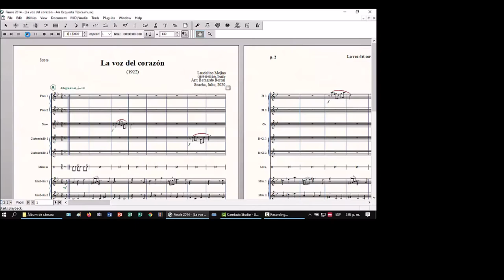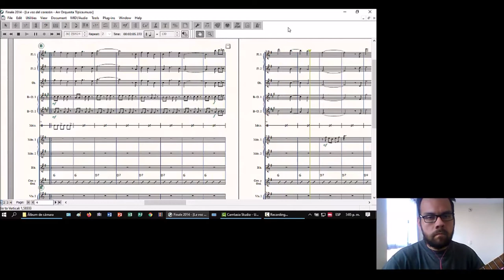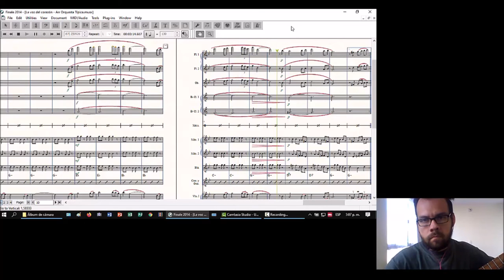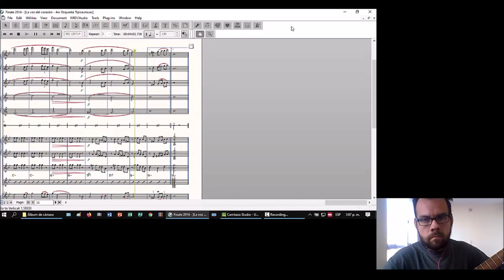La voz del corazón - Vals - Laudelino Mejías - Arr Orquesta Típica por Bernardo Bernal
La voz del corazón, vals del maestro Laudelino Mejías (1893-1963) Edo. Trujillo. Compuesto en 1922. Arreglo para Orquesta Típica por Bernardo Bernal